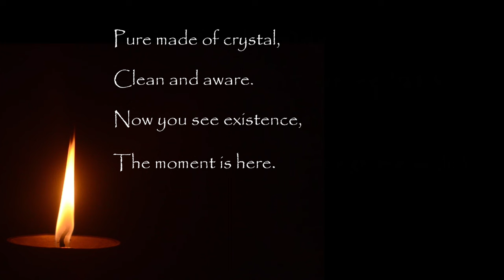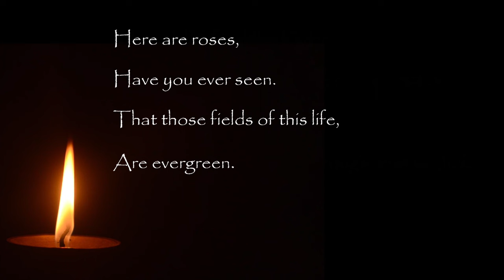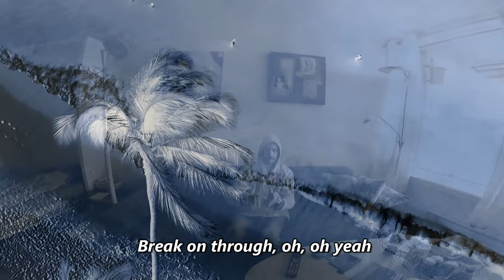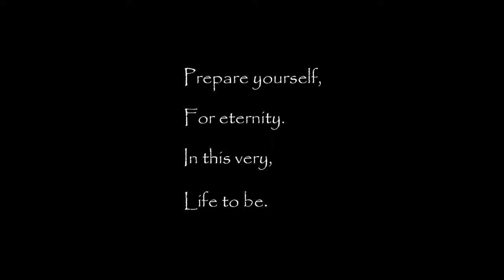The Universal Doors - Break On Through (To The Other Side)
Under the Spotify profile The Universal Doors you will find the albums "Welcome" and "Double Cloud", where the song "Break On Through" is featured.

This video was filmed and edited by Simon Sigurdson november 2023 (Oslo, Norway).